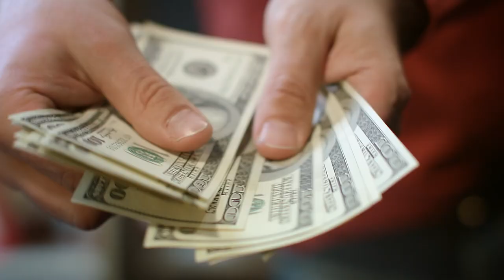Curtain Raiser of MinamataCOP3